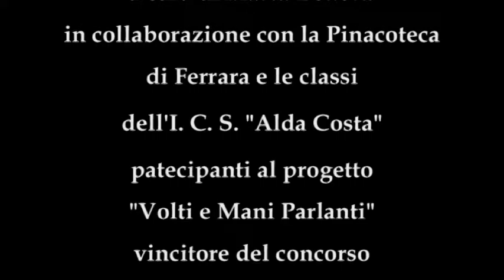V edizione. Volti e mani parlanti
Gli studenti dell’Istituto comprensivo statale “Alda Costa” entrano in contatto con le opere d'arte della Pinacoteca nazionale di Ferrara, appropriandosene in modo inedito.